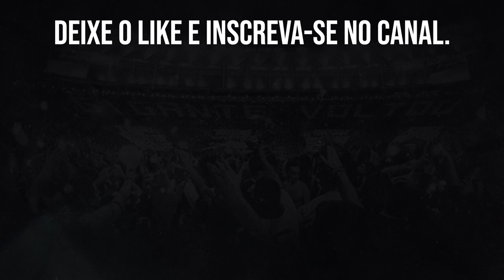BOTAFOGO FAZ CONSULTA POR CHRISTIAN DO ATHLETICO-PR